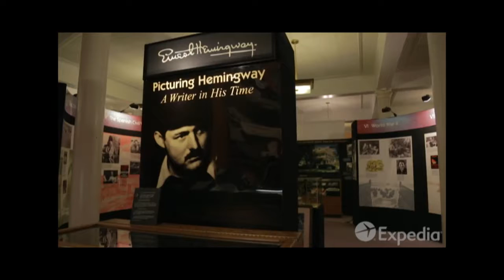Chicago: the windy city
Chicago, once a small trading post on Lake Michigan, has grown into one of the most famous cities in USA. The city famous for its dish pizza is truly a unique destination for travellers from around the world.